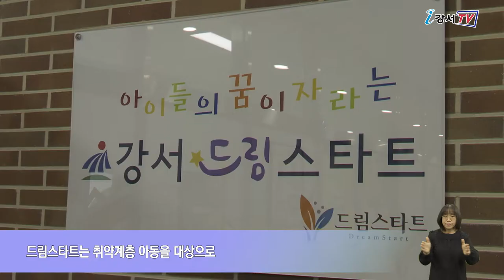드림스타트 관리 아동 안전교육 나서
코로나19 상황이 지속되면서 어린이들이 가정에 머무는 시간이 늘어 각종 생활 안전사고 위험이 높아졌는데요.
특히 부모 부재 등으로 돌봄 공백이 생겨 아이들에 대한 더욱 세심한 관리가 필요합니다.
이에 강서구가 드림스타트 사례관리 아동 전원의 집중 안전관리에 나섰습니다.

드림스타트는 취약계층 아동을 대상으로 복지·교육·건강 등의 맞춤형 복지를 제공하는 사업입니다.

인터뷰 / 생활보장과 드림스타트팀 이옥희 아동통합사례관리사
지난 6일부터 사례 관리하고 있는 각 가정을 방문해서 아이들에게 화재 발생 시 대처 방안과 대피 요령을 그림 자료 등을 활용해 알려 주고 보호자 없이 아이들끼리 집에 남는 경우를 대비해 아이들도 사용하기 쉬운 스프레이형 가정용 소화기를 가구별로 1개씩 전달했습니다.
또한 아동들의 돌봄 공백 여부, 위생 관리 상태도 집중 모니터링했습니다.

모니터링 과정에서 위기 상황이 발견되면 보호자와 상담해 주의를 당부하고 아동학대나 방임이 의심될 경우에는 관계 기관 신고 등의 조치를 취할 예정입니다.
특히 강서구는 아동보호의 공적책임을 강화하기 위해 작년 7월부터 아동보호팀을 신설하고 아동학대 조사 및 보호 전담 공무원을 배치해 아동보호업무를 추진하고 있습니다.